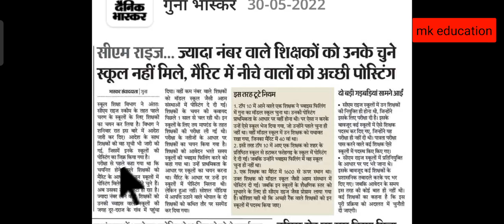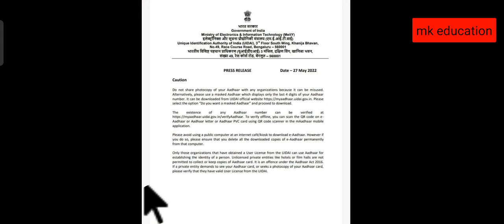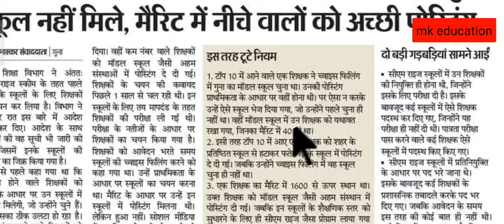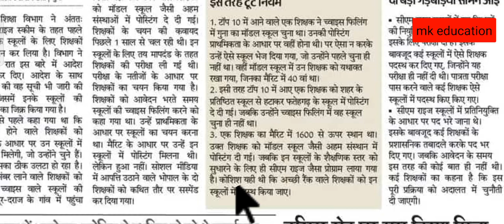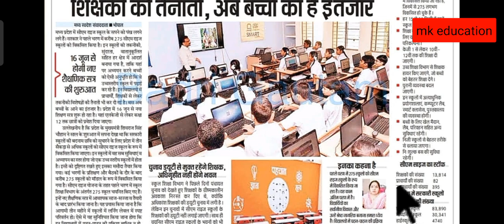ज्यादा अंक वाले शिक्षकों का नही हुआ चयन_ मैरिट में नीचे वालो को मिली पोस्टिंग_क्या और निकलेगी लिस्ट?